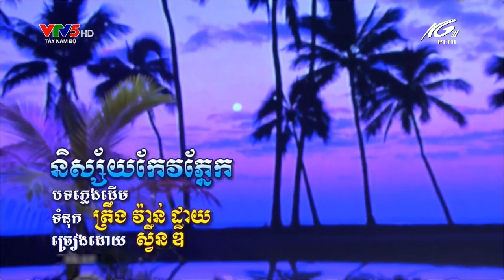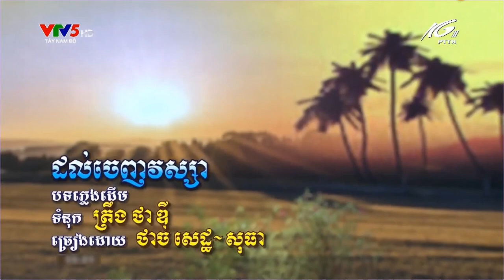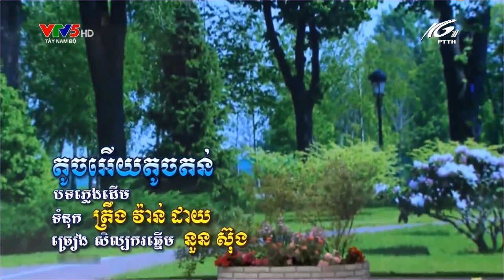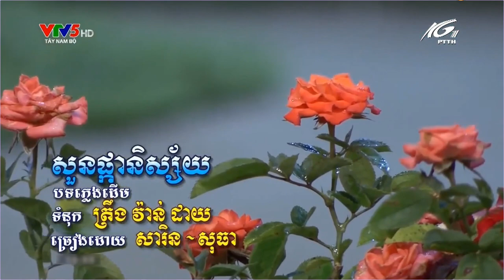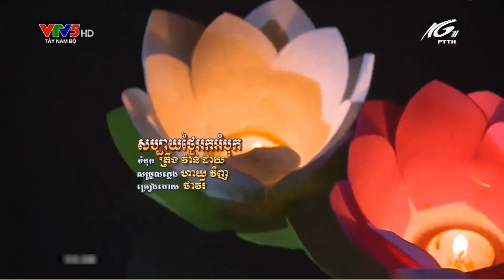ចម្រៀងខ្មែរក្រោម ខេត្តព្រះត្រពាំង កម្ពុជាក្រោម ។